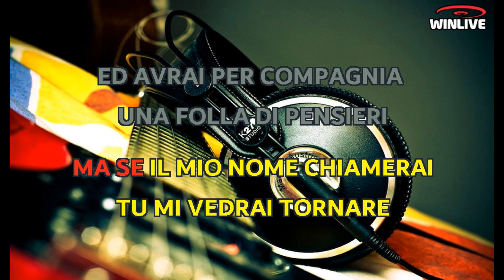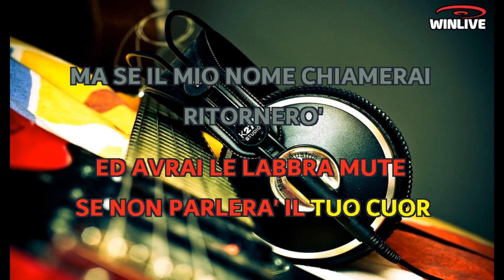Gianni Morandi - Mi vedrai tornare (Lyrics) Karaoke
Quando il sole sarà sceso
Dietro i monti e le colline
Nel silenzio della sera
Ti ricorderai di me
Ma se il mio nome chiamerai
Tu mi vedrai tornare
Ed avrai per compagnia
Una folla di pensieri
Ed avrai le labbra mute
Se non parlerà il tuo cuor
Ritornerò
Dalla vita voglio avere
Cinque cose da ricordare
Cinque (cinque) sono (sono) te
Te, te, te, te, te
Ritornerò
Ritornerò da te